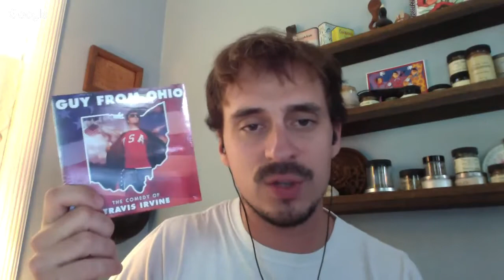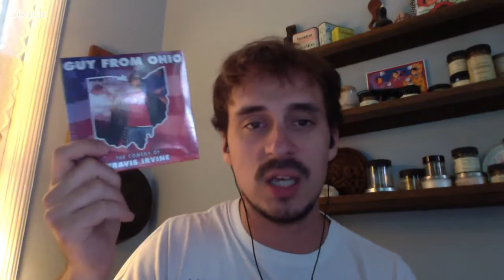The Tatiana Show - Brian Sovryn & Travis Irvine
Tatiana interviews Brian Sovryn & Travis Irvine.

Dr. Brian Sovryn is the proprietor and developer of Zomia Offline Games, as well as the creator and host of the podcast Sovryn Tech. His background in technology comes from years spent with multiple tech companies, the U.S. Army, and from being involved in the cypherpunk community since the late 1990’s. Brian also has a Doctorate of Divinity. He was a co-host of the nationally syndicated radio show Free Talk Live for two years, as well as a co-host with Dr. Stephanie Murphy on the popular Let’s Talk Bitcoin Network show Sex & Science Hour, and has made numerous appearances on other podcasts and radio shows. He’s also a public speaker at various liberty, anarchist, Bitcoin, blockchain, and tech events throughout the world. Brian also fancies himself a gamer, historian, and tech journalist (in that order), and is a supporter of the Center for a Stateless Society, the Center for Global Nonkilling, the Albert Einstein Institute, and the Institute of General Semantics. Born in 1981 in New York, Brian Sovryn is ethnically Jewish, and unfortunately converted to Christianity for a time, but is now a freethinker and anarchist. He is presently a denizen of New Hampshire.

Travis Irvine is a journalist, comedian, independent filmmaker and unsuccessful politician. He has also contributed to VICELAND, the Guardian, Mediaite, Jesse Ventura’s “Off the Grid” and .Mic. Travis wrote and directed a feature-length horror/satire film about killer raccoons that is available from cult film company Troma Entertainment, and in 2007 he ran for mayor of his hometown in Ohio and turned the experience into a short documentary that was featured at the Cannes Film Festival. Travis’ campaign and comedy videos have been featured on “The Jay Leno Show,” PBS’s “NewsHour” and Funny Or Die, and he was also once on “The People’s Court.

If you like this content, please send a tip with BTC to:
1444meJi7YjgQGNg3U8Z6qYZFA5cgz4Gmj